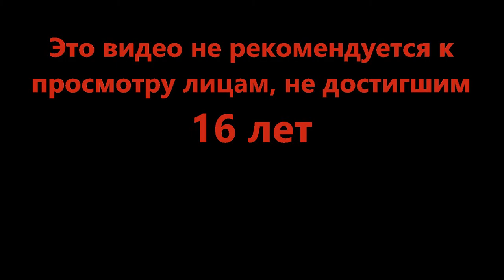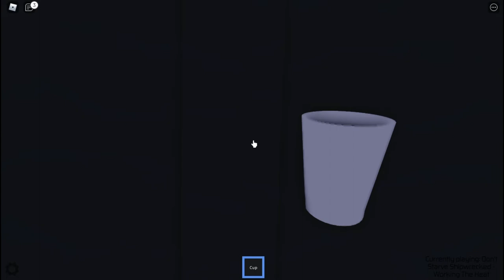Очень специфическое меню - eat sand (Roblox)